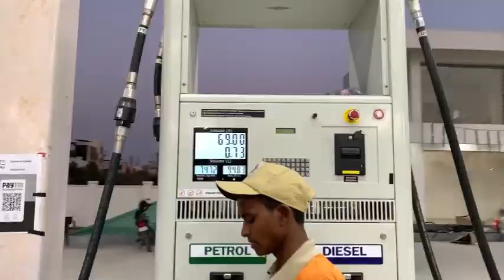ROAD TRIP BY SCOOTY 🤩